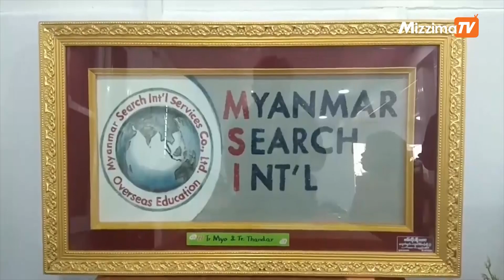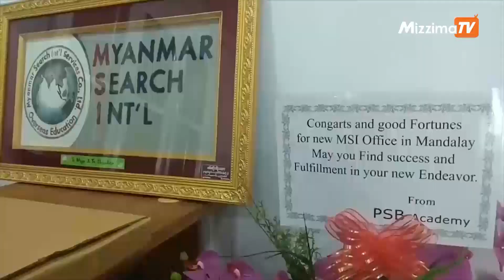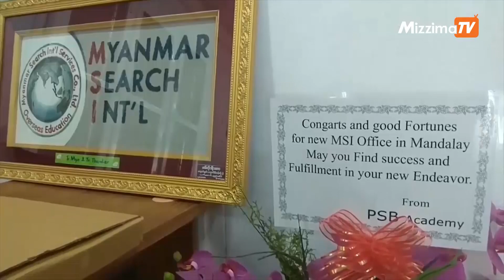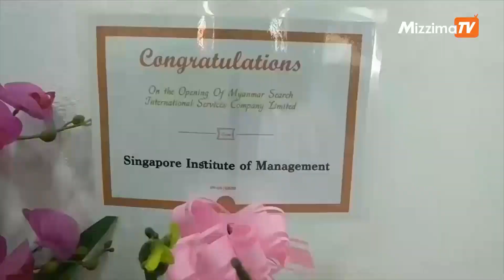MSI ႏိုင္ငံျခား ပညာေရးဝန္ေဆာင္မႈ မႏၱေလး႐ုံးခြဲဖြင့္လွစ္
ႏိုင္ငံျခားတြင္ ပညာသင္ယူလိုေသာ ေက်ာင္းသားေက်ာင္းသူမ်ားအတြက္ MSI ႏိုင္ငံျခားပညာေရးဝန္ေဆာင္မႈ မႏၱေလး႐ုံးခြဲ ဖြင့္ပြဲအခမ္းအနားကို ၂၀၁၉ ခုႏွစ္၊ဇန္နဝါရီ ၂ ရက္၊နံနက္ပိုင္းက မႏၱေလးၿမိဳ႕၊၇၈×၇၉ လမ္း၊ ၄၀×၄၁ လမ္းၾကား႐ွိ MSI ႏိုင္ငံျခား ပညာေရးဝန္ေဆာင္မႈ မႏၱေလး႐ုံးခြဲတြင္ျပဳလုပ္က်င္းပစဥ္။

႐ိုက္ကူး ဘိုဘို မဇၩိမ